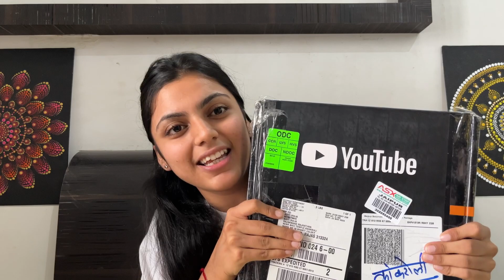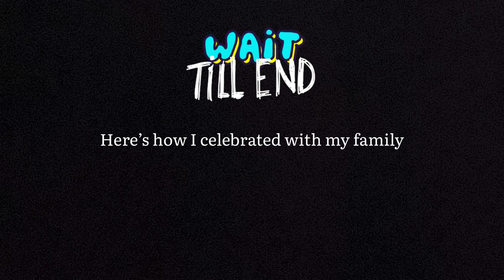‼️100 K Subscribers‼️ || Silver button Celebration ||Aditiboliavlogs||Silverbutton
||Aditiboliavlogs||Silverbutton

Thank you everyone for your support. We’re now 100k + family ♥️